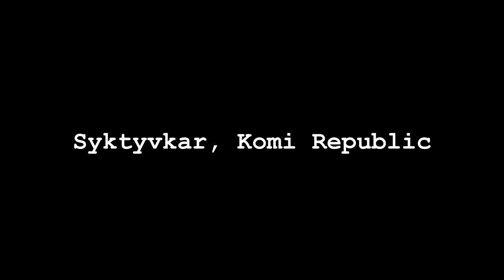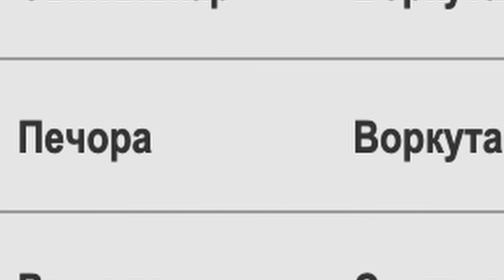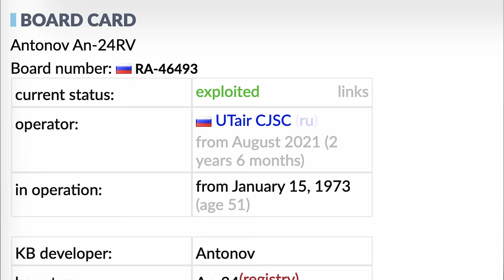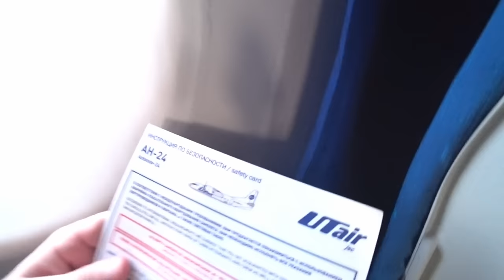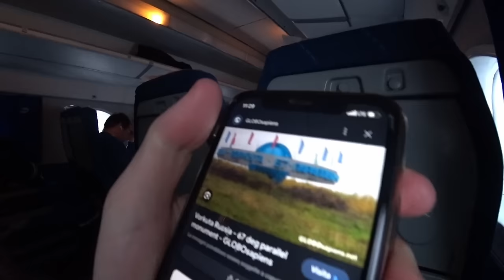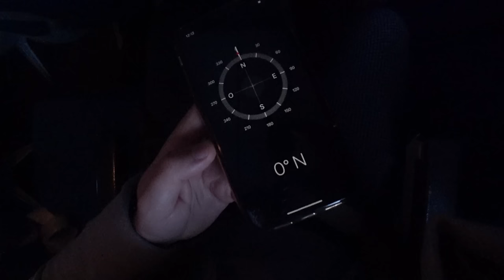I Flew To The North Pole On A 50-Year-Old Soviet Airplane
In this video, we'll jump aboard an Antonov-24 from Komiaviatrans to reach the legendary town of Vorkuta, one of the northernmost cities in the world.

Looking back on my adventure to Vorkuta, a small town nestled in the icy Arctic of Russia, I am filled with a sense of wonder at the rich history and rugged beauty of this remote destination. Boarding the vintage Antonov-24, one of the oldest Soviet airplanes still in operation, was a thrilling experience that added to the charm of my journey.

The Antonov-24, a resilient relic from the 1960s, stands as a testament to Soviet engineering prowess and endurance. This rugged turboprop airliner was designed to withstand harsh conditions and became a vital lifeline, connecting isolated regions like Vorkuta to the rest of the Soviet Union. Its distinctive design and reliable performance made it a symbol of Soviet aviation prowess.

Vorkuta itself is steeped in history, its origins rooted in the dark chapter of Stalin-era forced labor camps. Over the years, it evolved into a bustling coal mining town, playing a crucial role in the industrial development of the Soviet Union. Despite its remote location and challenging climate, Vorkuta thrived as a center of activity during the Soviet era.

Today, Vorkuta stands as a living testament to resilience and adaptation. While the echoes of its Soviet past linger in the form of architectural relics and industrial infrastructure, the town has undergone significant changes in the post-Soviet era. The decline of coal mining and the challenges of transition have reshaped its landscape and economy, yet remnants of its storied past remain visible to those who venture there.

Flying above the frozen landscapes aboard the Antonov-24, I couldn't help but marvel at the intertwining narratives of the plane and the town it once connected. The rugged beauty of Vorkuta's Arctic surroundings, with its vast tundra and icy expanses, provided a stunning backdrop to the journey. It was a poignant reminder of the resilience of both machine and human spirit in the face of adversity.

In conclusion, my journey to Vorkuta aboard the historic Antonov-24 was a captivating experience that offered a glimpse into the enduring legacy of Soviet aviation and the fascinating history of this remote Russian town.